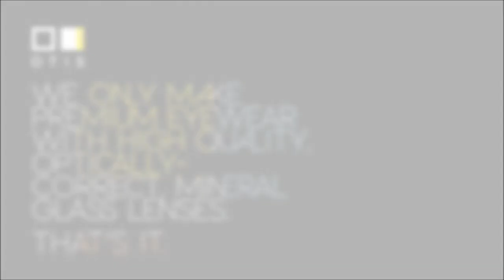OTIS Skinny Dip Sunglasses w Scratch Resistant Glass Lenses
View – learn more -  or purchase the Otis Skinny Dip sunglasses on our website by clicking the above link.
  Otis Skinny Dip Sunglasses NEW In Box
Small - Medium Fit Profile
6 Base Lens Curve
Category 3 Lens
Premium Mineral Glass Lens Material
Handcrafted Mazzucchelli Acetate
1 Year Warranty
Vissottica Stainless Steel Barrel Hinges
100% UVA UVB UVC Protection
Scratch Resistant Lens
Distorion Free
Free Stickers w Purchase
The Otis Skinny Dip is the newest member in the premium Otis Eyewear family that has dramatic curves & a slightly rounder eye shape, this frame has a unique style and will not go un noticed! The Otis Skinny Dip sunglasses have all the premium craftsmanship that Otis Eyewear is known for with next level industry leading Mineral Glass Lenses that deliver the truest optical clarity, protection & scratch resistance. Go ahead and pick up a pair of the all new Otis Skinny Dip sunglasses from Action Sport Optics they are sure not to disappoint!

Fit Profile: Otis Skinny Dip sunglasses have a recommended fit profile of small to medium  with frame measurements of 56.5mm-23.5mm-52.5mm ( Frame Height- Bridge Width- Lens Width )

Mineral Glass Lens Information: All Otis Eyewear frames come standard with premium Mineral Glass Lenses that simply put are the highest quality lenses the industry has to offer.  Mineral Glass Lenses are a hybrid glass that is half the weight & twice the strength of standard glass making it the perfect lens material. Mineral Glass Lenses are optically correct, distortion free, highly scratch resistant & provide 100% protection against the suns harmful UVA UVB UVC rays while delivering the truest optical clarity. Mineral Glass Lenses are derived from natural elements like sand & soda ash which also makes them fully recyclable.

Frame Information: Otis Skinny Dip frames are made of a premium hand crafted Mazzucchelli Acetate that is derived from renewable sources such as wood pulp & cotton fiber with Vissottica Stainless Steel Barrel hinges. Acetate is known for a very rich look while being lightweight, strong & perfect for making extra durable frames that are able to survive the good times and the bad ones! The premium grade stainless steel optical hinges are strong & boast 100% corrosion resistance.

Warranty Information: All Otis Eyewear products are constructed using the highest quality materials the industry has to offer & each and every pair is put through a rigorous quality control before being ready for market. All Otis Eyewear products are guaranteed against defects in materials or workmanship with a 1 year no hassle warranty.

Brand Information: Otis Eyewear comes to the North American market with a rich Australian history & only brings premium eyewear to market with un rivaled quality & style. With a focus on using Mineral Glass lenses with hand crafted Acetate frames Otis has developed a product that walks the line between fashion & technical excellence. With the use of premium Mineral Glass Lenses Otis Eyewear optical quality is of unequaled perfection with superior scratch resistance, 100% UVA UVB UVC protection & the truest optical clarity period. The Otis Eyewear family draws inspiration from surf & coastal culture, art, music, fashion & combine these lifestyle interests with a mission to bring premium & stylish products to market with the worlds best Mineral Glass Lenses.

About ASO: At Action Sport Optics we are leaders in sport & lifestyle optics with over 20 years industry experience. We pride ourselves in great products from the leading brands, superior customer service, product knowledge & fast shipping. Eyewear is our vision!